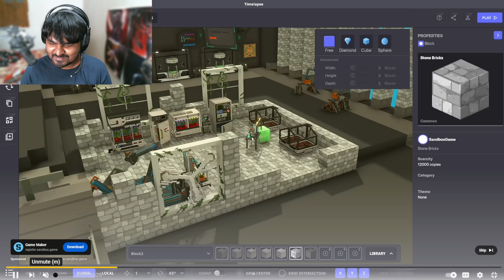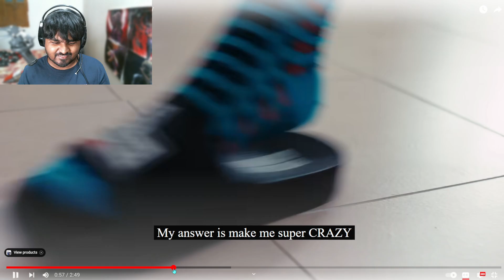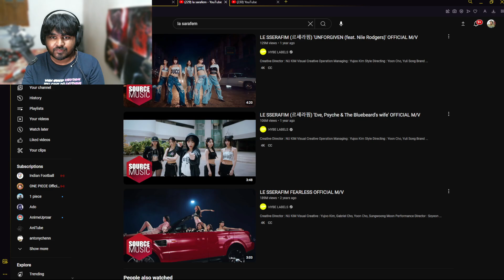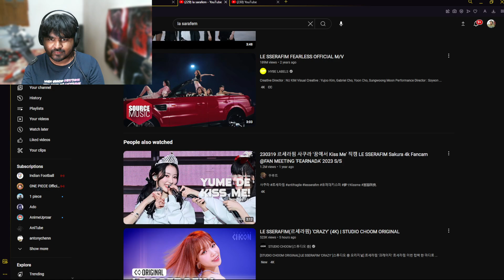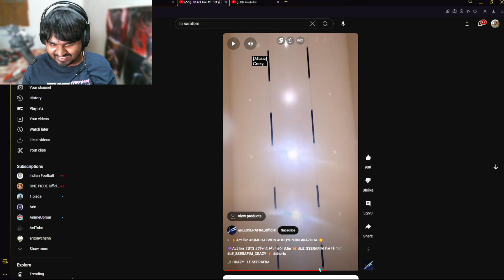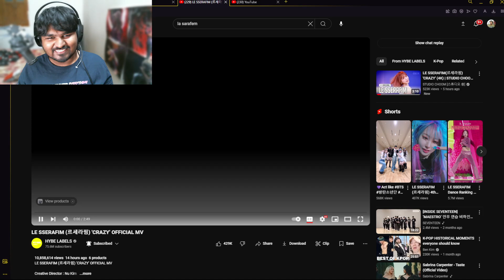Indian YouTuber Reacts to LE SSERAFIM (르세라핌) 'CRAZY' Official MV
In this video, watch as our Indian YouTuber dives into the captivating world of LE SSERAFIM (르세라핌) with their latest release, 'CRAZY' Official MV. Known for their fierce energy, stunning visuals, and jaw-dropping choreography, LE SSERAFIM continues to raise the bar in the K-pop industry, and this music video is no exception.

Our YouTuber breaks down the video scene by scene, highlighting the powerful performances, the intricate dance moves, and the stunning cinematography that make 'CRAZY' a visual and auditory feast. From the moment the MV starts, it's clear that LE SSERAFIM has poured their heart and soul into this production, and our reactor is here to capture every moment of excitement, awe, and appreciation.

Get ready for an enthusiastic reaction as the YouTuber delves into the group's bold concept, discussing how LE SSERAFIM continues to evolve their style while staying true to their unique identity. The video also touches on the members' individual performances, pointing out the standout moments that showcase their talents and charisma.

Whether you're a long-time fan of LE SSERAFIM or discovering them for the first time, this reaction video offers fresh insights and a fun perspective that K-pop enthusiasts won't want to miss. Make sure to stick around until the end for the YouTuber's final thoughts and a brief discussion about what makes 'CRAZY' such an unforgettable MV in the ever-competitive world of K-pop.